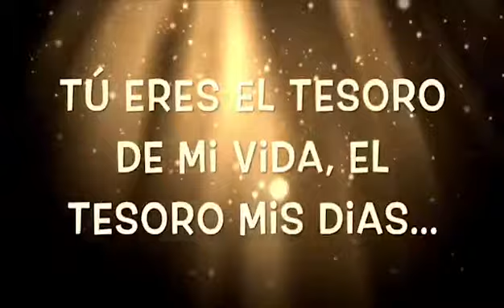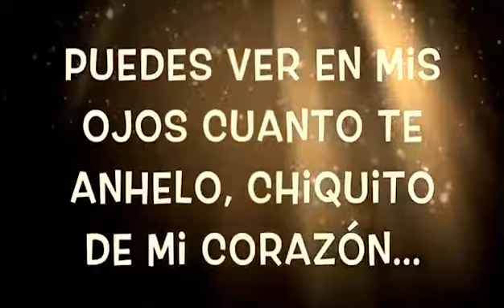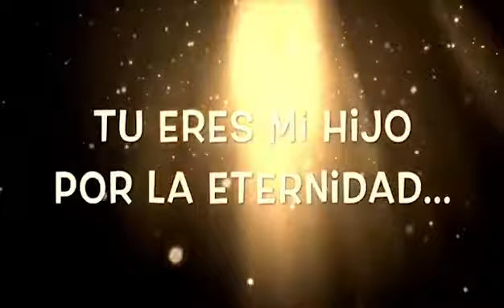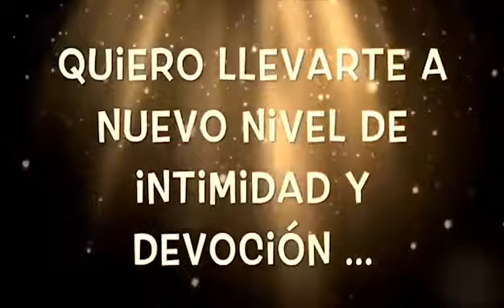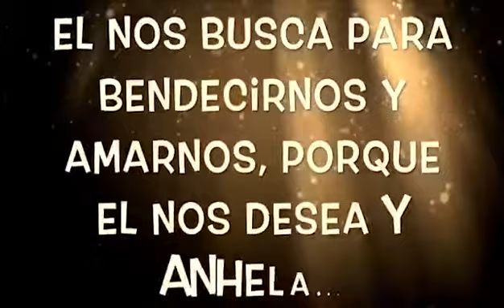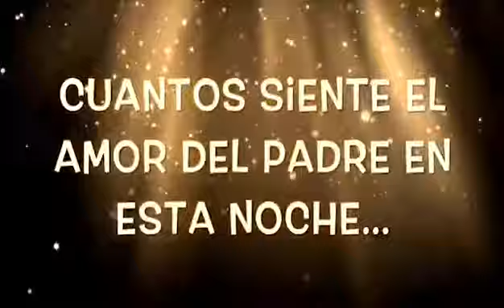Dios es mi Papá 56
En vivo desde Pereira, Colombia 2018